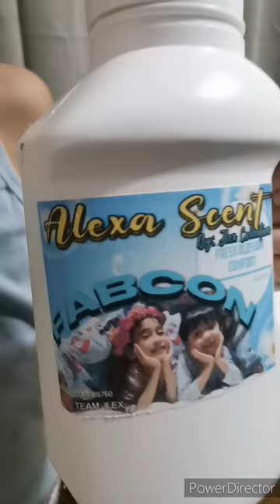Laundry business Namin sinimulan